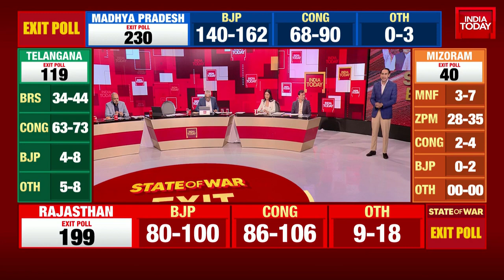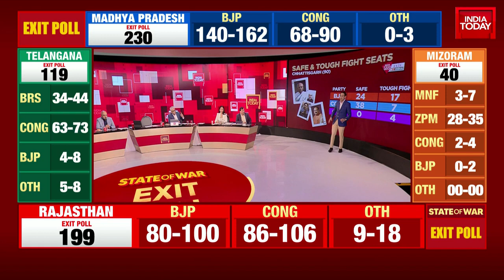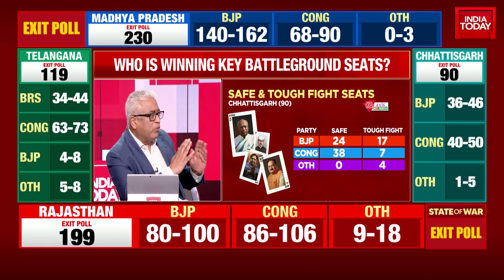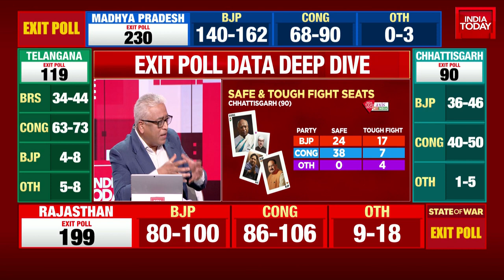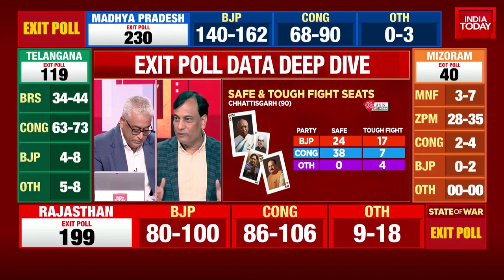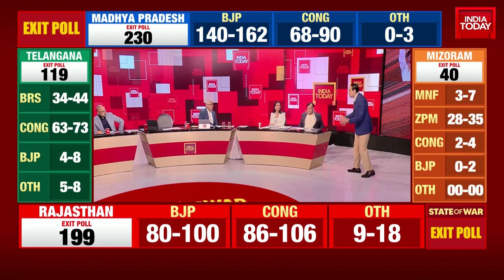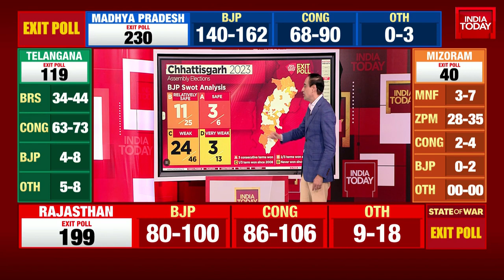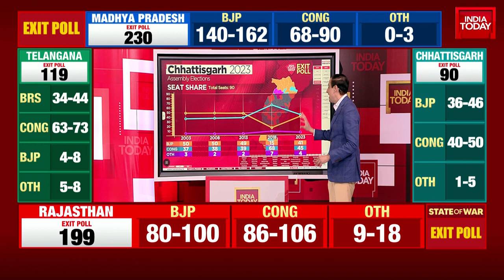Pradeep Gupta shares analysis of the seats share for Chhattisgarh for Exit Poll 2023 on India Today